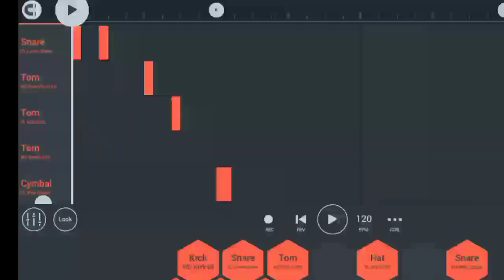Balpakram (cover songs)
Na.simang jerangan ia chingni kandikgipa cover gitko niachim kamaoba original videoko onatenga reange dakchake donepabo aro angkoba dakchakkugijagipa ongode ba kasaode dakchake donanangpachina molmolpaenga mitela.